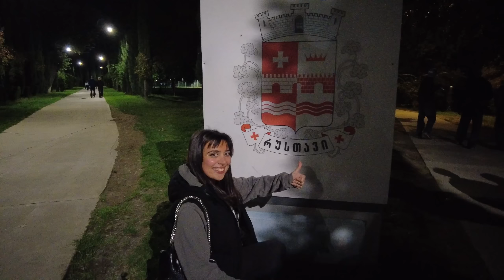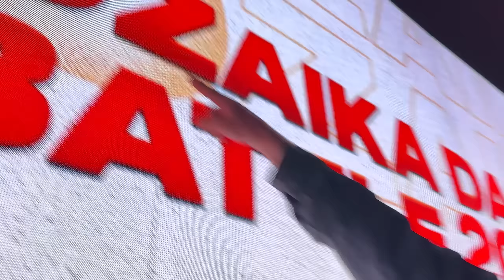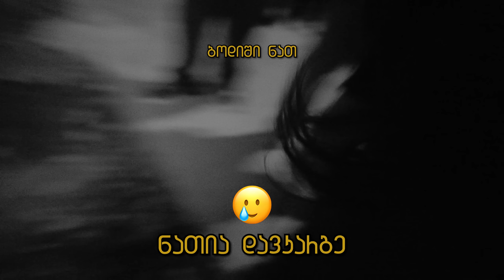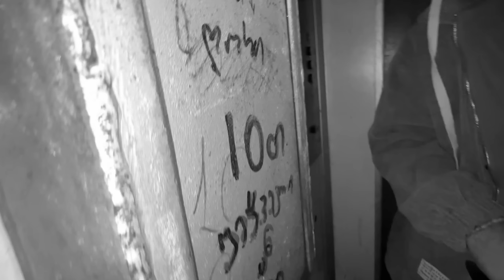Bxnny-ს კონცერტი / ვლოგი რუსთავში 🔥